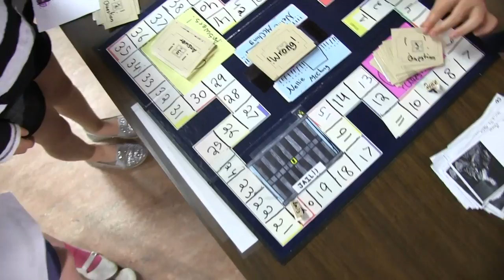Nellie McClung, by Subin, Molly, Tia and Anna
Created by grade 5 students at Sir James Douglas Elementary School, Victoria BC. Part of the Dancing Backwards project.